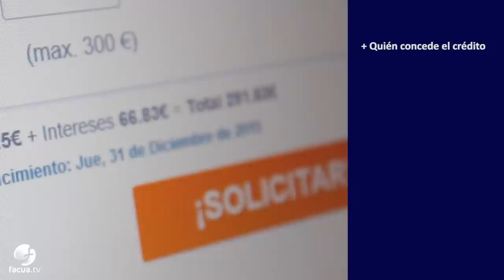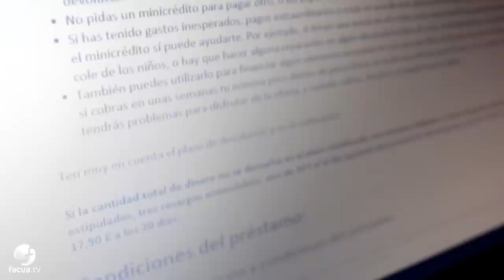¿Vas a pedir un crédito? FACUA te informa sobre tus derechos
¿Conoces qué información deben entregarte antes de firmar el contrato para pedir un crédito rápido? ¿Sabes si están regulados por un organismo público?

En este vídeo, FACUA te informa sobre tus derechos a la hora de pedir un crédito rápido.